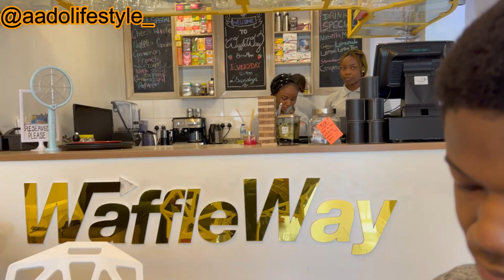Weekend Vlog: Spending time with family abujaliving |Jamila Daura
Hey people, today's video is another weekly lifestyle vlog. I got to document a few productive and special moments in my entire week and I am so happy to share with you guys.

MACYS (Beauty, Apparel, Jewelry)
SEPHORA (Skincare, Makeup, Perfumes)
AMAZON (Apparel, Beauty, Jewelry, Electronics)
EBAY (Apparel, Beauty, Jewelry, Electronics)
TJMAXX (Beauty, Apparels, Jewelry)

MY SKIMS FAVORITES:
Skims Panties :

 @AnastasiaBeverlyHills  FAVORITES
ABH bronzing powder
ABH lip liner
ABH dip brow pomade
ABH brow wiz pencil

Current Favorite Skincare:
Lancome Cryo face mask
Lancome rose sugar scrub
Drugstore Face Scrub
Drugstore face cleanser

Current Favorite Makeup
Drugstore Foundation
High-end Foundation
Drugstore primer
High-end Concealer
Setting Powder
Setting Spray
Brown lip liner 1 (MAC)
Brown lip liner 2 (Juvia's place)
Brown lip liner 3 ( ABH) : ABH lip liner

TELEGRAM: T.ME/MYAADO (WOMEN ONLY EXCLUSIVE BEAUTY CLUB)

FAQS
MARRIED? YES
KIDS? TWO
LOCATION? USA
STATE? GEORGIA
PRO MUA? YES
ESTHETICIAN? YES
AGE? 3 PLUS DECADES

GADGETS I USE :
NIKON Z30 (Vloging Camera)
CANON DSLR SL2 AKA REBEL EOS 2 ( newer version sl3)
NEWEER RINGLIGHT
LED LIGHT
MUCH LOVE,
JAMILA DAURA
FOUNDER AA'DO LIFESTYLE